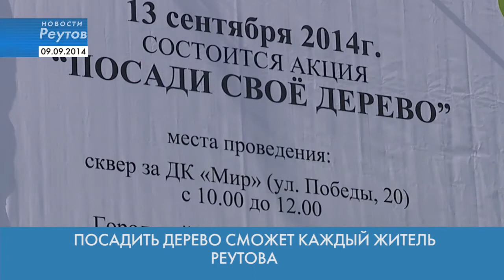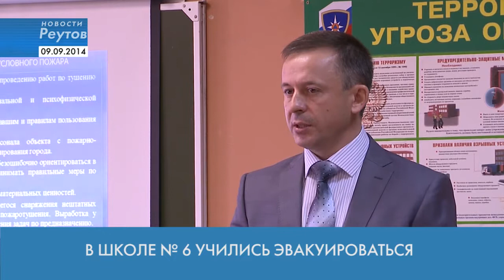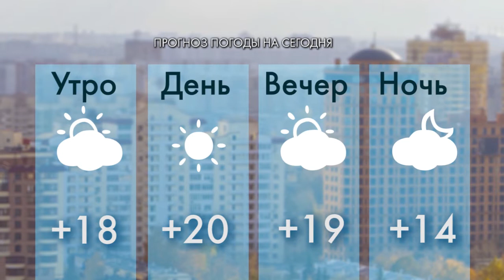Новости Реутова 9.09.2014